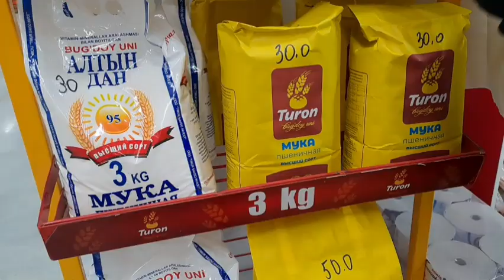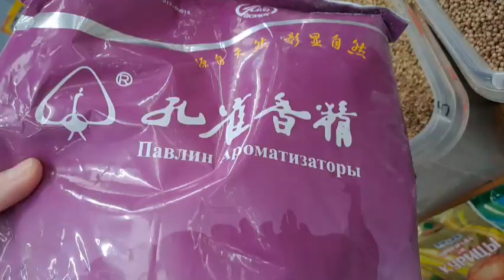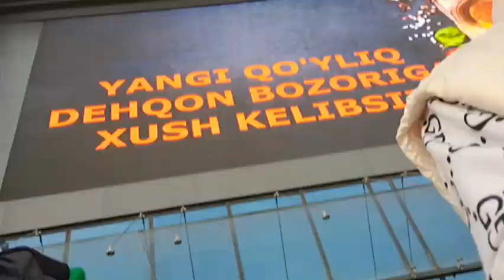Kundalik hayotimdan lavha.🤔Qanday mahsulotlardan foydalanaman.Motivatsiya vlog.